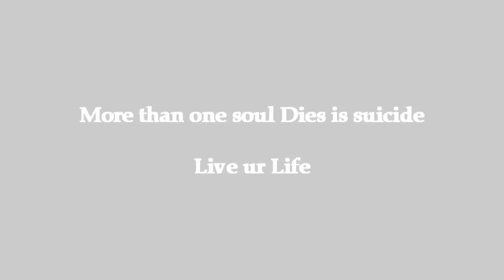Vacuum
Asariri(Oracle - Deity Voice) By - Aravind Arab Before Watching the video know some thing abt the contents in it.

Pradakshina- Sacred place in which the people Make a Circled move to get a Better life after Death
Vasvam- A Force(Considered to be a Sacred Deity) that brings the soul to Hell or Heaven according to its Karma

Vacuum - As u all know.. its an Empty space contains Nothing.

Synopsis:A Nameless Protoganist's incidents after the Death. He Feels for wat he does.. Now can he get all that back. ??